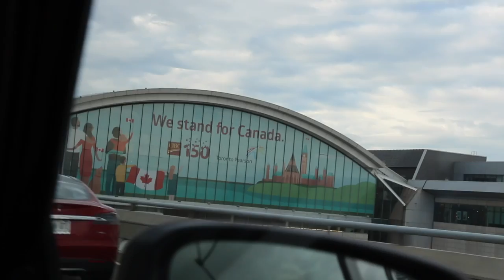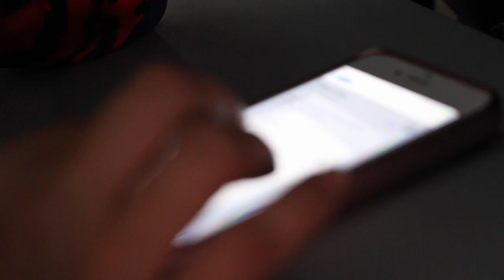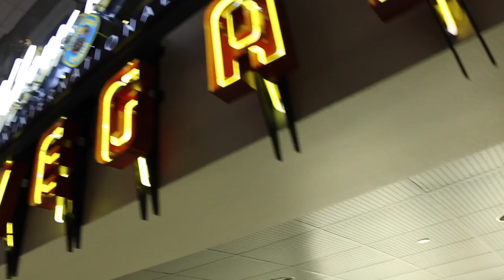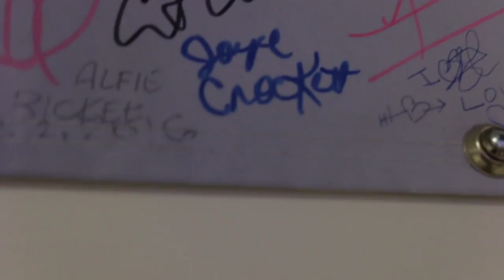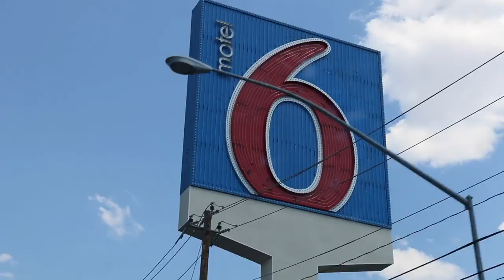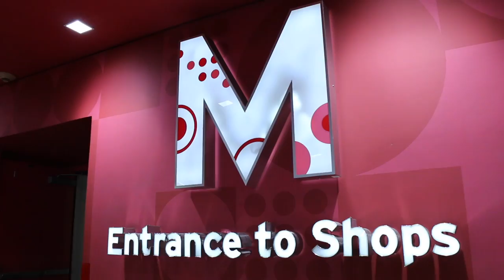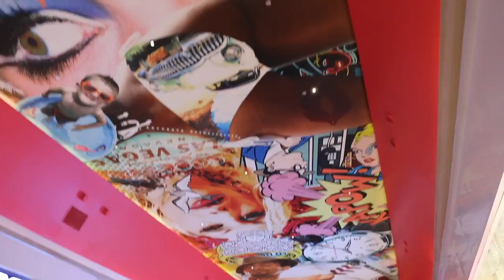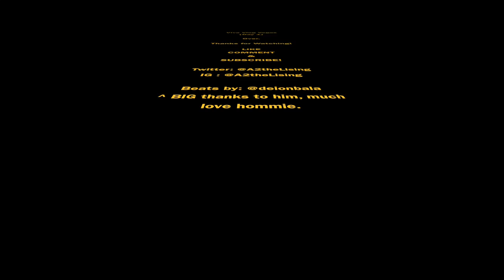Viva Vlog Vegas: The Journey & The Venetian (Vlog 19)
Woah. Vlogs are back in actions guys. Went to Vegas, recorded some video, though I'd share it with y'all, enjoy!

Beats by: @deionbala (much love to this man!)